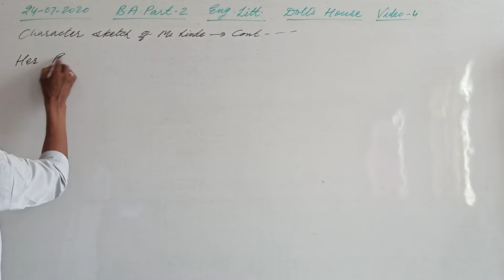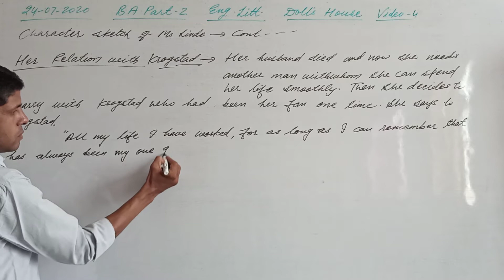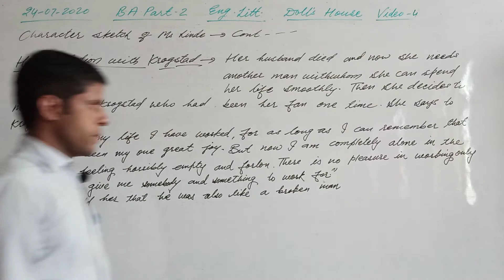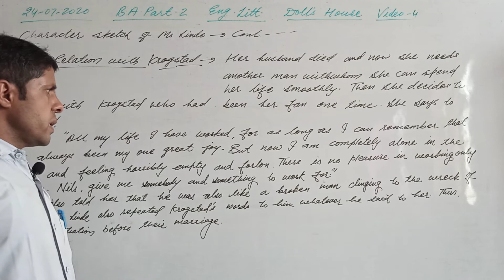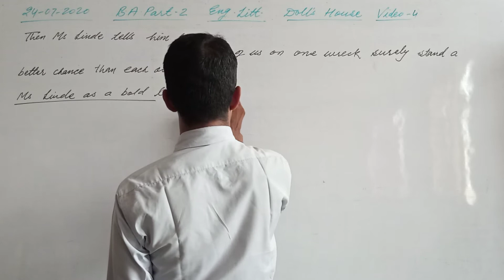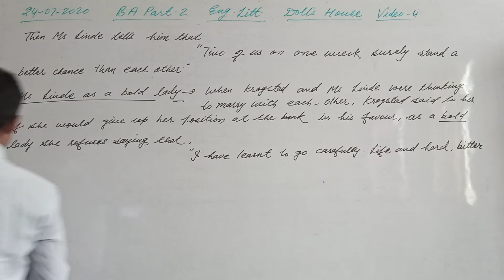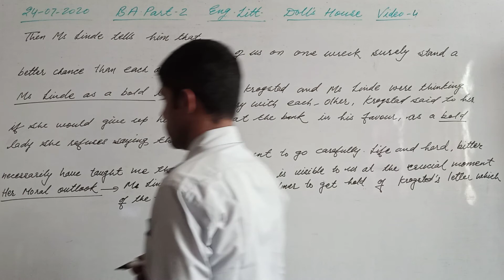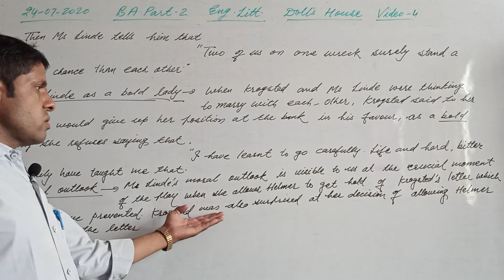Novel- Dollie's House (P-6); English Lit.; B.A. & B.A.B.Ed. Part-II